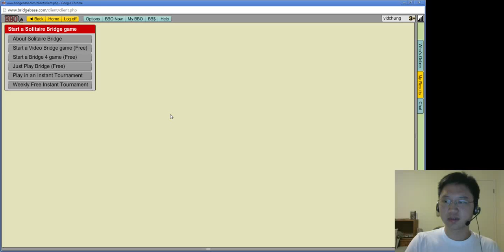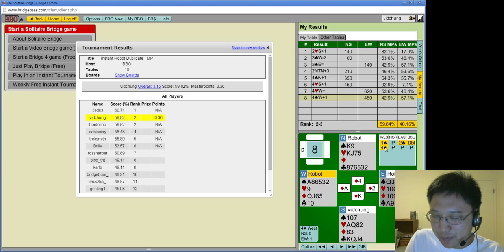BBO Instant #47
I didn't count any of these boards.